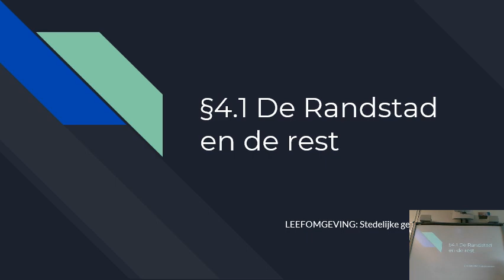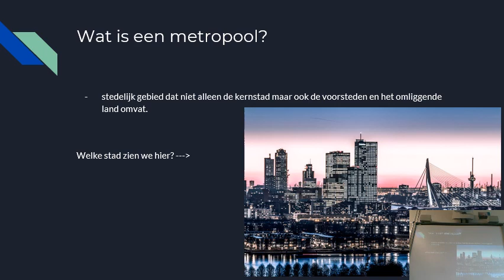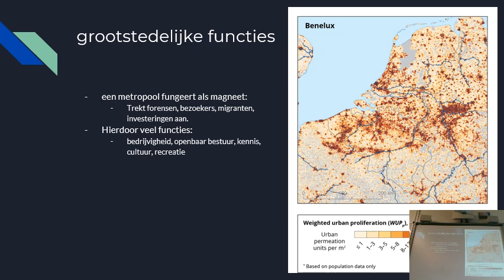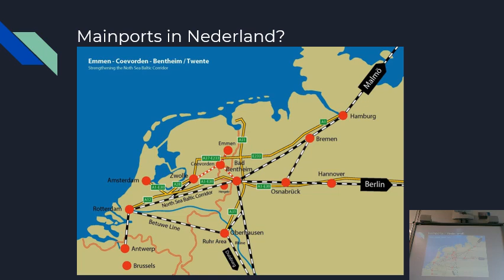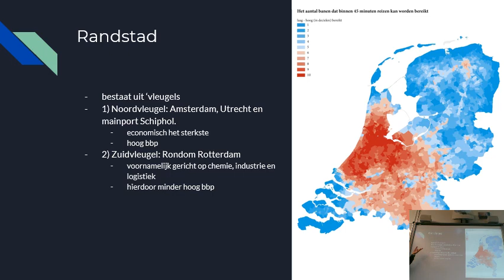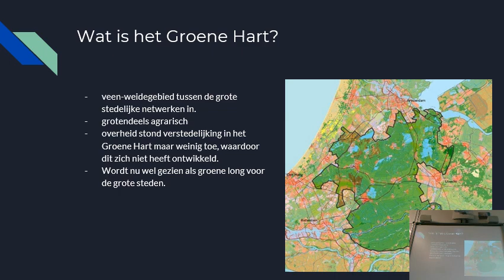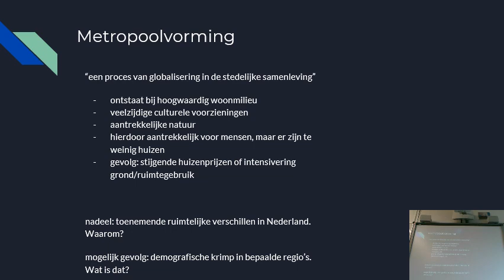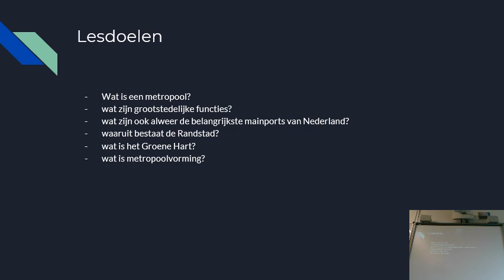§4.1 De Randstad en de rest